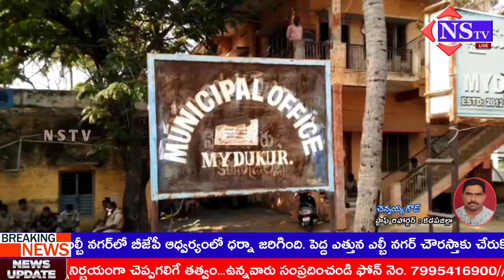Nstv#మైదుకూరు పురపాలిక చైర్మన్ గా మాచునురు చంద్ర,వైస్ చైర్మన్ గా మహబూబ్ షరీఫ్ ఎన్నిక